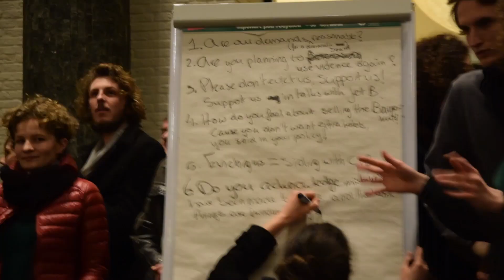Eberhard van der Laan: mediator voor hoger onderwijs in Amsterdam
Eberhard van der Laan zette in 2015 alles op alles om de bezetters en bestuurders in het Maagdenhuis van de UvA een oplossing te laten vinden. Folia interviewde hem uitgebreid voor de documentaire De slag om het Maagdenhuis. Hoe keek Van der Laan zelf terug op deze roerige periode?